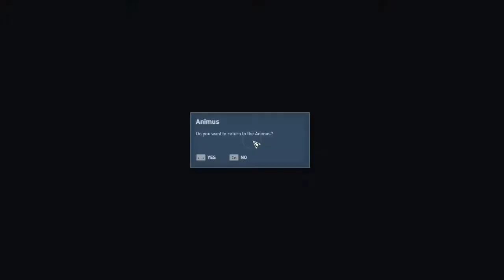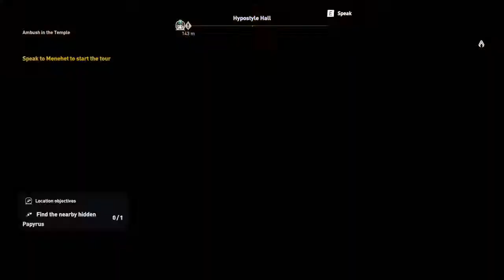Assassin's Creed Origins Episode #6 - SERAPIS? AYA IN ALEXANDRIA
We traveled to Alexandria to see our loving wife Aya but to do so we first need to go to the great library and find out about serapis.

*The Discovery Tour by Assassin’s Creed®: Ancient Egypt is available now as a free update!*

[EMBRACE ACTION-RPG]

[SYSTEM REQUIREMENTS]

[MINIMUM]

 Processor: Intel Core i5-2400s @ 2.5 GHz or
  AMD FX-6350 @ 3.9 GHz or equivalent
 Memory: 6 GB RAM
 Graphics: NVIDIA GeForce GTX 660 or AMD R9 270
  (2048 MB VRAM with Shader Model 5.0 or better)
 DirectX: Version 11
 Additional Notes: Video Preset: Lowest (720p).
  Game contains Denuvo {LINK REMOVED} and
  VMProtect {LINK REMOVED} anti-piracy technology.

[RECOMMENDED]

 Processor: Intel Core i7- 3770 @ 3.5 GHz or
 Memory: 8 GB RAM
 Graphics: NVIDIA GeForce GTX 760 or
  AMD R9 280X (3GB VRAM with Shader Model 5.0 or better)
 Additional Notes: Video Preset: High (1080p).

[ SOCIAL LINKS ]

Liking and watching the video is more than enough for me but since you insist in helping me then you can put any amount of tip in